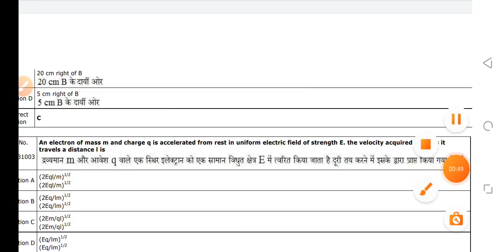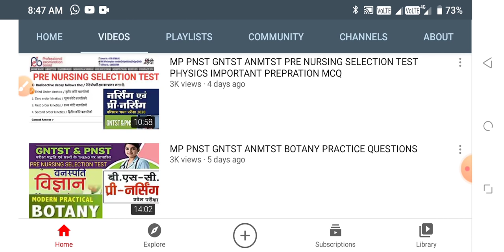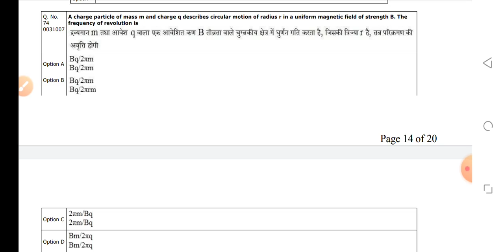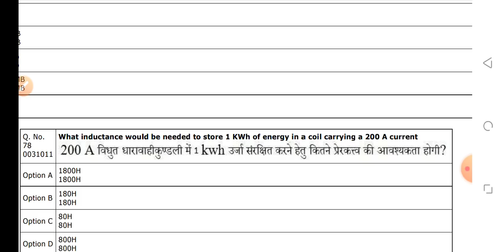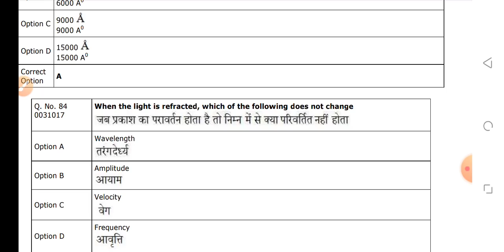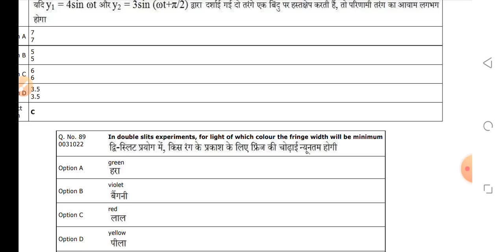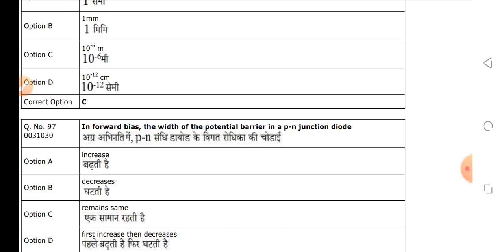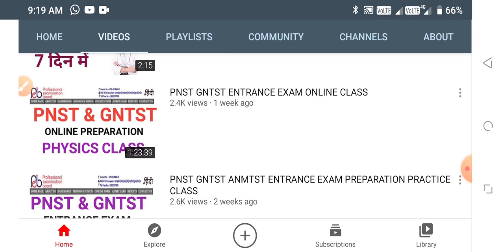MP PNST GNTST SELECTION PRACTICE QUESTIONS MP PNST MCQ PRE NURSING SELECTION TEST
Mp Nursing admission
PNST GNTST ANMTST ENTRANCE EXAM
PNST
GNTST ANMTST
pre nursing
pre nursing Entrance exam
pre nursing selection test
general nursing
PNST
mp PNST